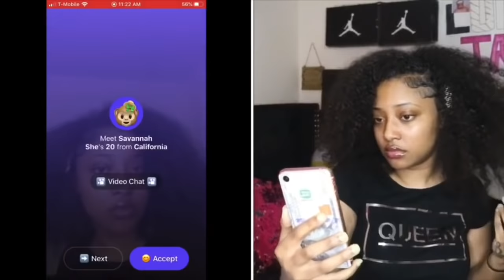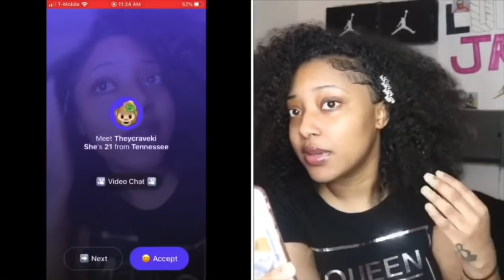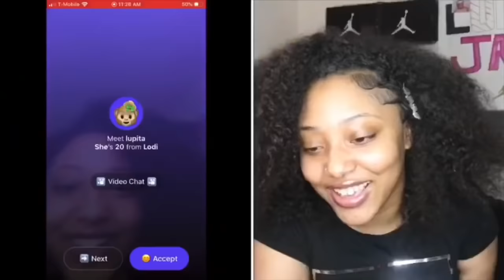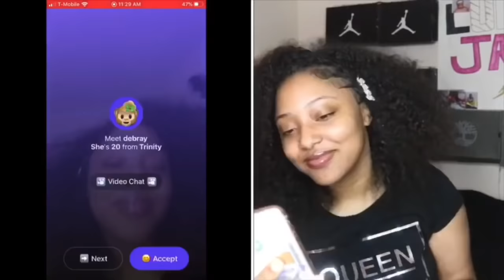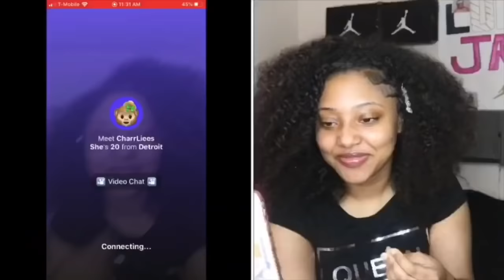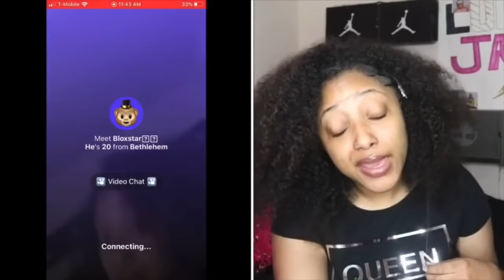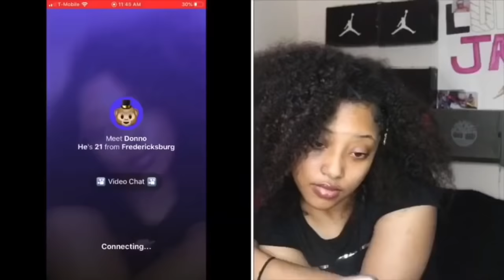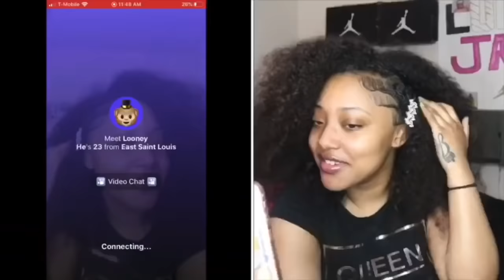STARTING BEEF WITH RANDOM GIRLS ON THE MONKEY APP😬🤣🐒